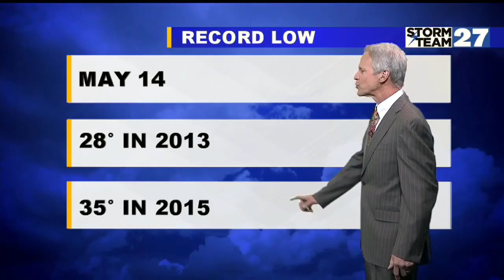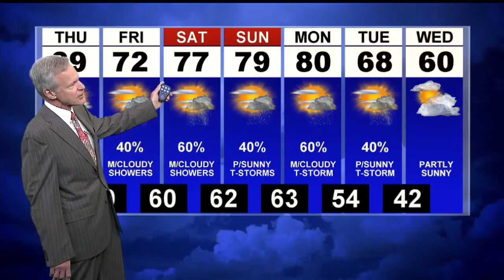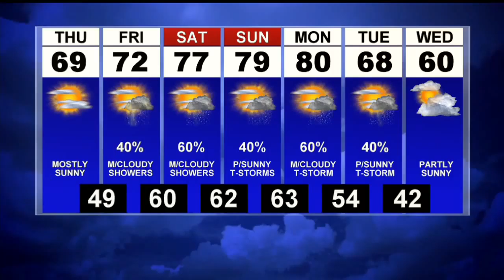Cool Wednesday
Warmer Thursday into the weekend.